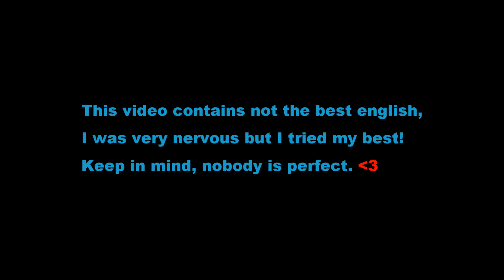25,000 Subscriber - Voice Reveal?! | N00blShowtek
• Teamspeak: 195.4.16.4:10204 Join if you want! :3

  Warframe:
• IGN: -N00blShowtek-
• Clan: N00b
• Alliance: Jinchuurikis
• Rank: 22

• You can also buy a Forma as a gift for
  more build videos :3 ( only if you want! )

New to the game? Get a 7 day exp Boost!

I will remove the music or delete the video! •